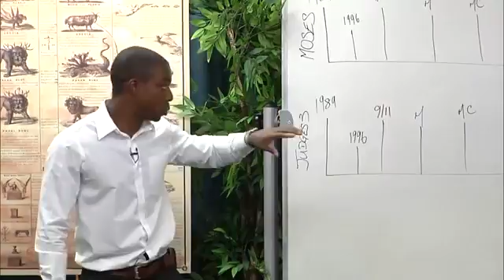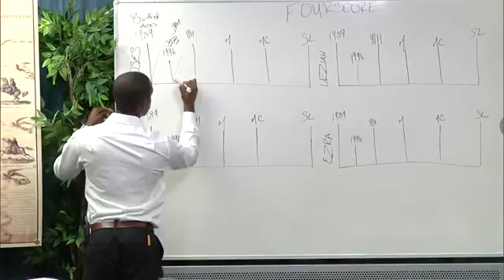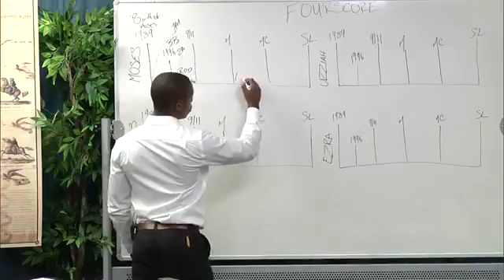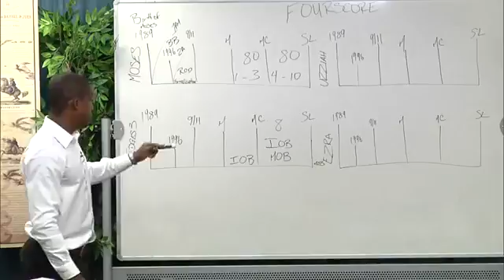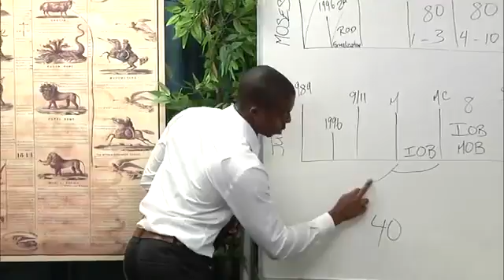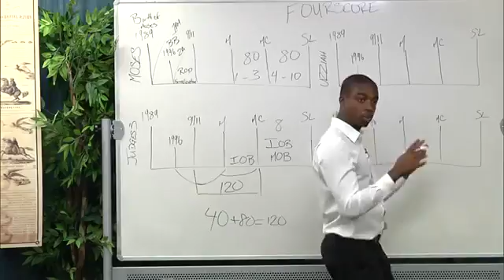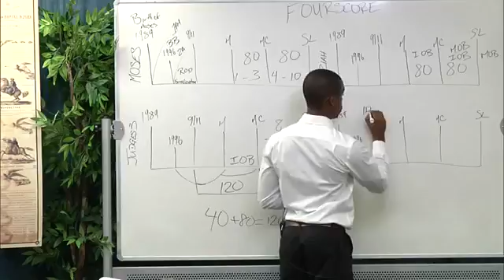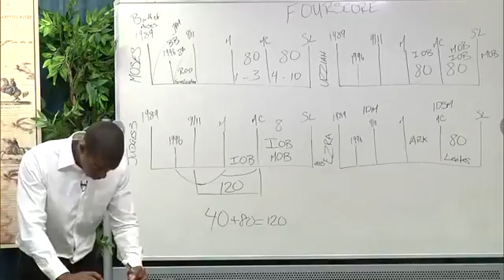11 8 16 Fourscore